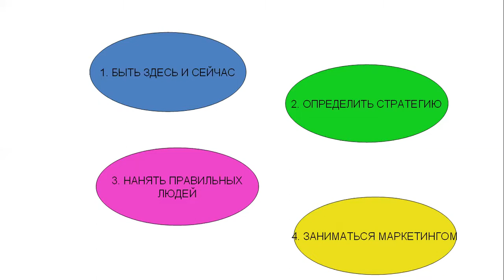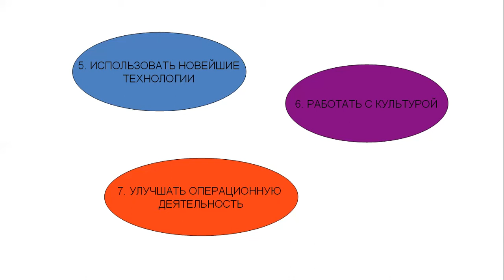🎯 БИЗНЕС ИДЕИ 2021/7 ШАГОВ для УСПЕХА КОМПАНИИ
📢Только 7 шагов - и ваша компания успешная на рынке.
Компания не боится конкурентов, она работает с ними.
Компания понимает рынок, потребности своих покупателей.
Компания быстро адаптируется и реагирует на изменения.
Я в Телеграмм: @SvetlanaTarasenko
Я в Skype: svit-lana3